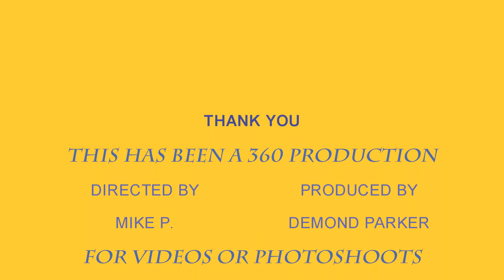PARK PLACE LEGEND GETS MARRIED!!!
360PRODUCTIONS
DIR. MIKE P.
PRODUCED BY DEMOND PARKER